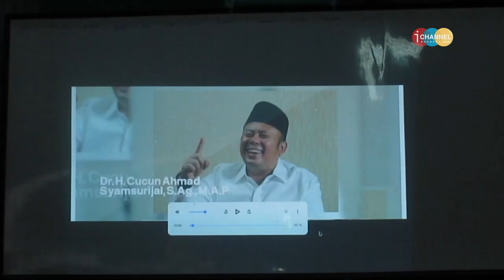WARPAS - LPP PKB BERIKAN PENDIDIKAN POLITIK RELAWAN ATEP REGE CENTER